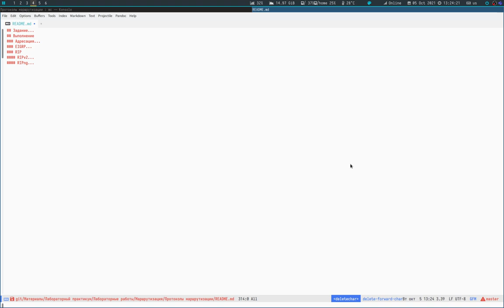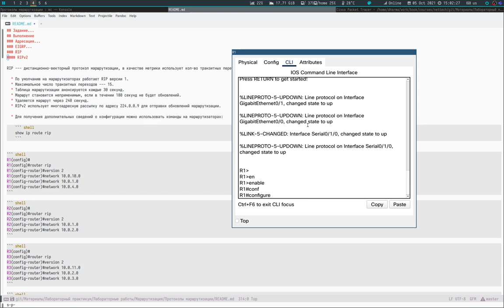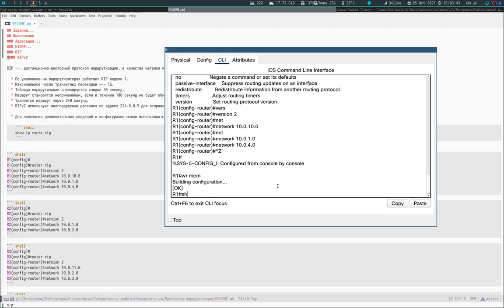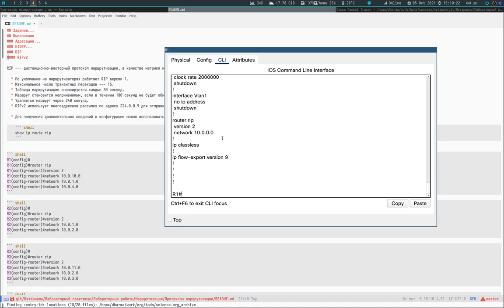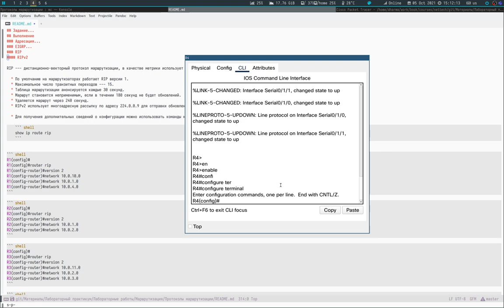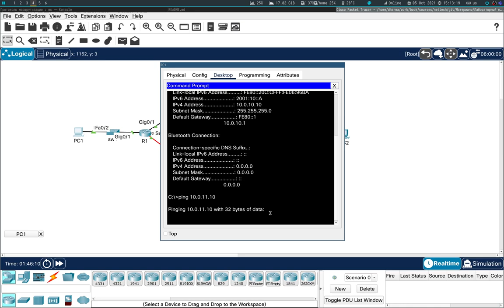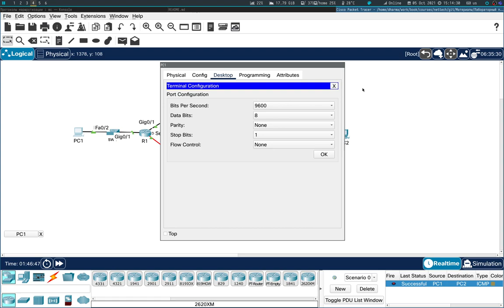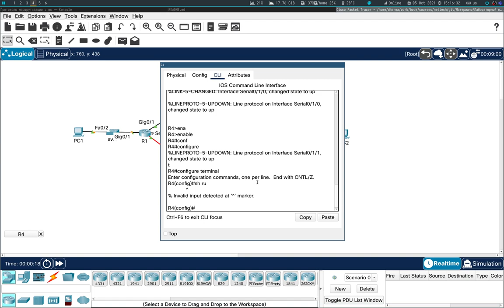Маршрутизация. Протоколы маршрутизации. RIPv2